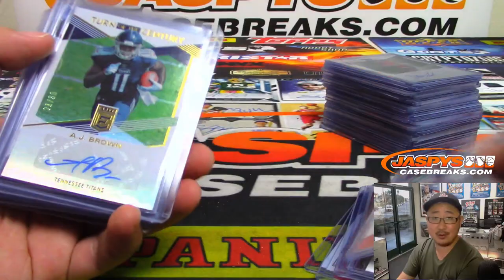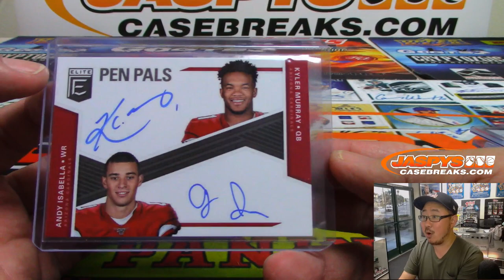RECAP! || Th, 06/27/19 || 12Box PYT #4 || 2019 Panini DONRUSS ELITE Football (NFL)